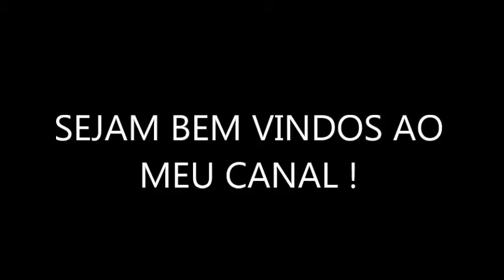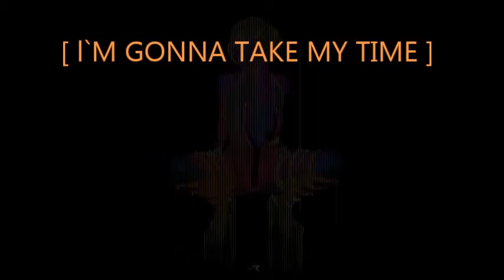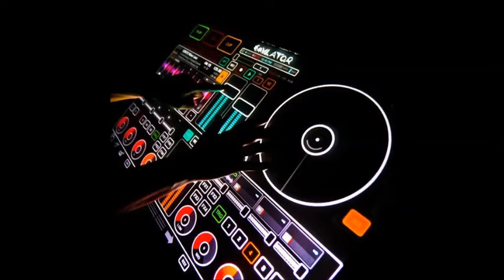ANTHONY WATSON -l`M GONNA TAKE MY TIME {{{{EDIT & VERSION BY CLAUDIOBRASILDJ 2021}}}bpm 92